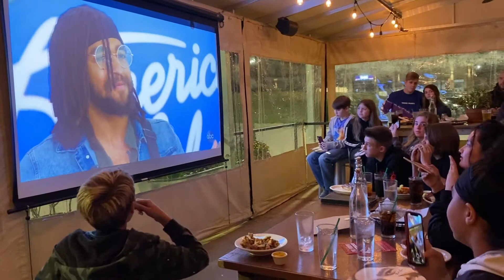Frank Boone American Idol Watch Party Recap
The School of Rock Wake Forest Community got together to cheer on Frank Boone who teaches with us!